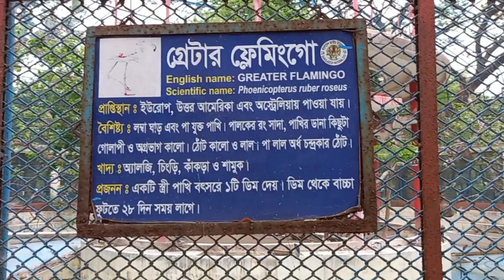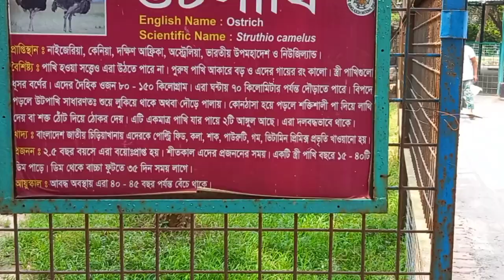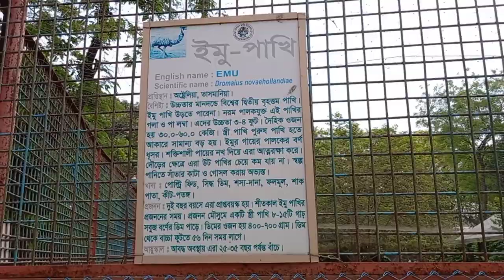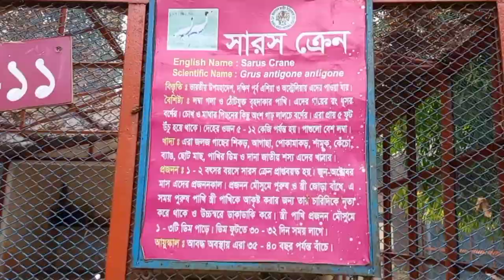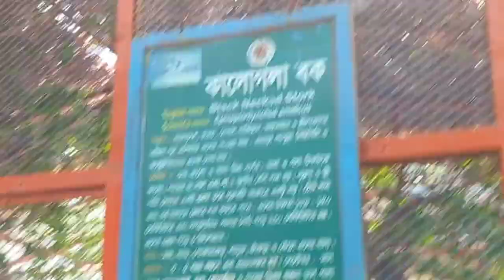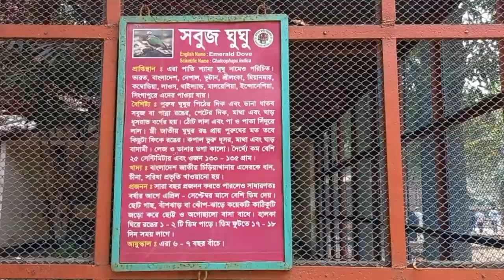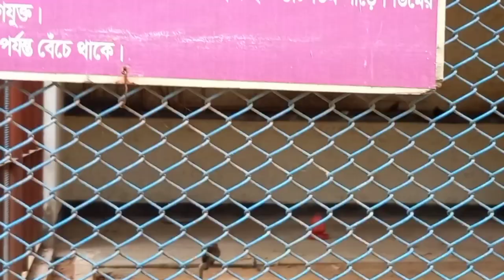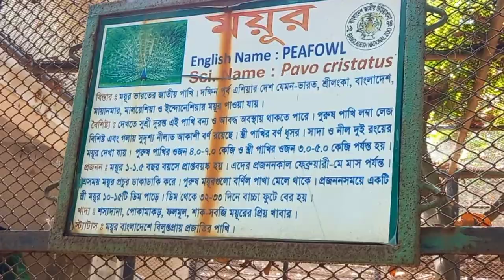Wild Birds Special Collection.. Greater Flamingo.Ostrich.Emu.Feafowl || Faisal Animals Vlog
Through this video you will see many species of birds that I took from the zoo